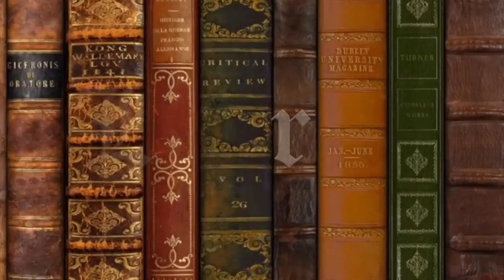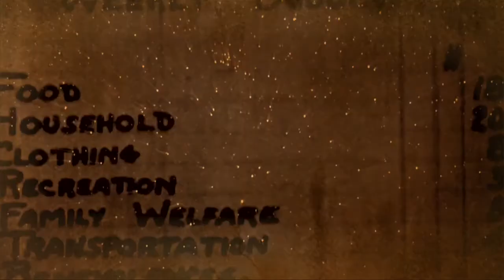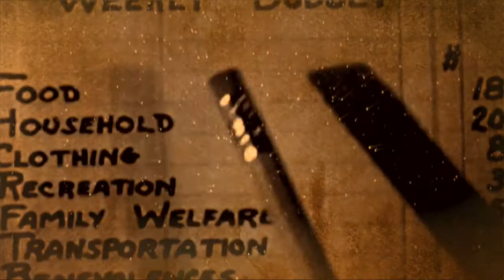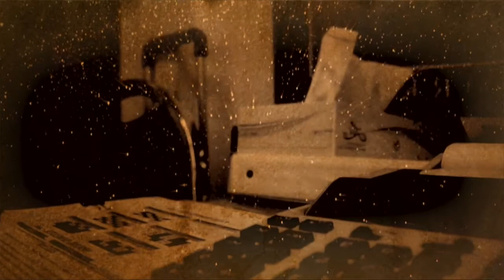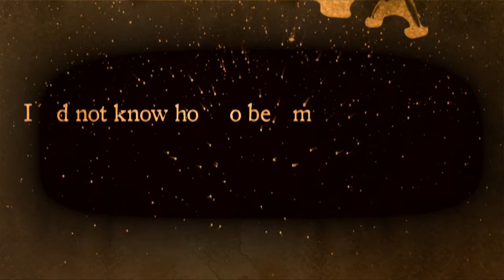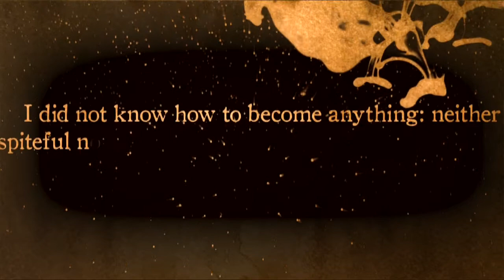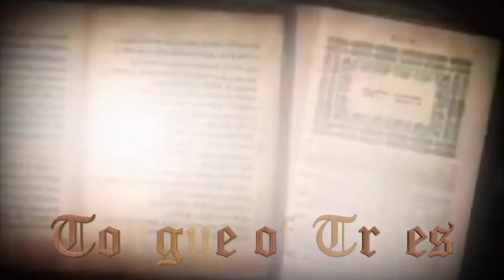Fyodor Dostoevsky: Purpose of Existence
The Russian novelist Fyodor Dostoevsky was well known in his country during his life and has since been praised around the world as a writer. He is best known for writing novels that had a great understanding of psychology (the study of how the human mind works), especially the psychology of people who, losing their reason, would become insane or commit murder.

The young man
Fyodor Dostoevsky was born in Moscow, Russia, on November 11, 1821, the son of a doctor. His family was very religious, and Dostoevsky was deeply religious all his life. He began reading widely when he was a youth. He was first educated by his mother, father, and tutors, but at thirteen years old he was sent to a private school. Two years later his mother died. His father, a cruel man, was murdered in 1839, when Dostoevsky was eighteen and attending school in St. Petersburg, Russia. Dostoevsky was trained to be a military engineer, but he disliked school and loved literature. When he finished school, he turned from the career he was trained for and devoted himself to writing. His earliest letters show him to be a young man of passion and energy, as well as somewhat mentally unstable.

Early writings
Dostoevsky began his career writing fiction about poor people in harsh situations. In 1843 he finished his first novel, Poor Folk, a social tale about a down-and-out government worker. The novel was praised by a respected critic. Dostoevsky's second novel, The Double (1846), was received less warmly; his later works in the 1840s were received coldly. The Double, however, has come to be known as his best early work, and in many ways it was ahead of its time.

The lack of success of The Double troubled Dostoevsky. From 1846 to 1849 his life and work were characterized by aimlessness and confusion. The short stories and novels he wrote during this period are for the most part experiments in different forms and different subject matters.

Dostoevsky's life showed some of the same pattern of uncertain experimenting. In 1847 he joined a somewhat subversive (antigovernment) group called the Petrashevsky Circle. In 1849 the members were arrested. After eight months in prison, Dostoevsky was "sentenced" to death. In reality, though, this sentence was only a joke. At one point, however, Dostoevsky believed he had only moments to live, and he never forgot the feelings of that experience. He was sentenced to four years in prison and four years of forced service in the army in Siberia, Russia.

Years of change
Dostoevsky returned to St. Petersburg in 1859 with an unhealthy wife, Maria Issaeva, whom he had married in Siberia. Their marriage was not happy. To support himself, Dostoevsky edited the journal Time with his brother Mikhail and wrote a number of fictional works. In 1861 he published Memoirs from the House of the Dead, a work of fiction based on his experiences in prison. By and large his writings during this period showed no great artistic advance over his early work and gave no hint of the greatness that came forth in 1864 with his Notes from the Underground.

Dostoevsky's life during this period was characterized by poor health, poverty, and complicated emotional situations. He fell in love with the young student Polina Suslova and carried on a frustrating affair with her for several years. He traveled outside the country in 1862 and 1863 to get away from the people to whom he owed money, to improve his health, and to gamble.

Notes from the Underground is a short novel. In this work Dostoevsky attempts to justify the existence of individual freedom as a necessary part of humankind. He argues against the view that man is a creature of reason and that society can be organized in a way that guarantees the happiness of humans. He insists that humans desire freedom more than happiness, but he also sees that unchecked freedom is a destructive force, since there is

no guarantee that humans will use freedom in a constructive way. Indeed, the evidence of history suggests that humans seek the destruction of others and of themselves.

The great novels
Dostoevsky's first wife died in 1864, and in the following year he married Anna Grigorievna Snitkina. She was practical and even-tempered, and therefore she was the very opposite of his first wife and his lover. There is very little doubt that she was largely responsible for introducing better conditions for his work by taking over many of the practical tasks that he hated and handled badly.

In 1866 Dostoevsky published Crime and Punishment, which is the most popular of his great novels, perhaps because it is appealing on different levels. It can be read as a serious and complex work of art, but it can also be enjoyed as a gripping detective story. The novel is concerned with the murder of an old woman by a student, Raskolnikov, while he is committing robbery in an attempt to help his family and his own career.